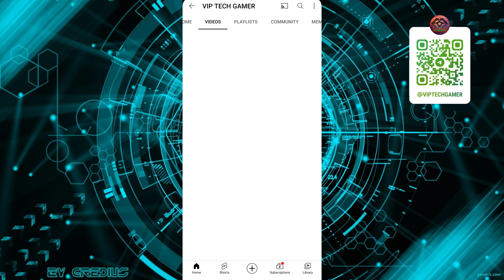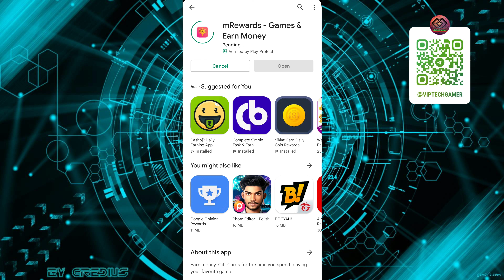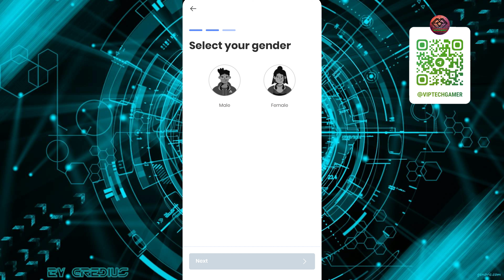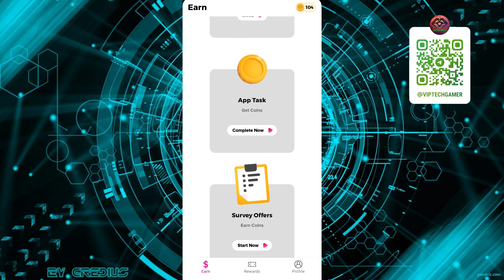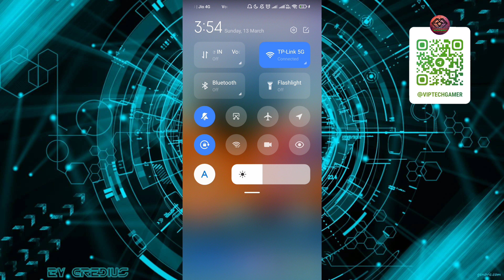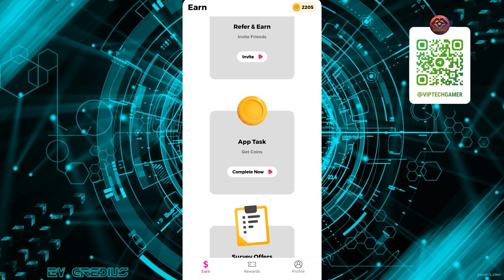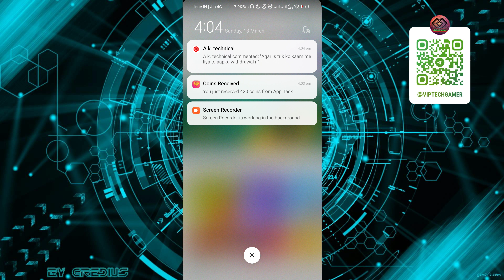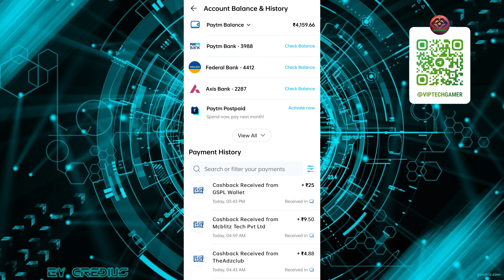🔥MRewards App Unlimited Trick | MRewards App Unlimited Coin Adder BUG Trick | GET Instant ₹100